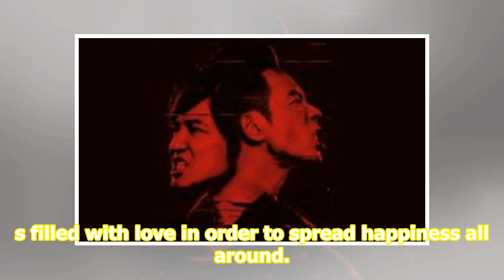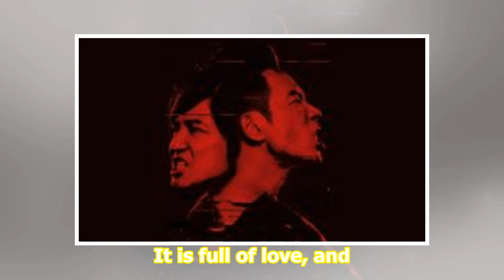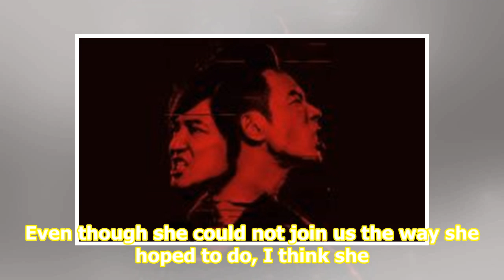Late Malaysian actress Lai Meng's final film Supermum is a 'parting gift' to her fans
The late Datuk Lai Meng's final movie project Supermum is all set to hit screens on May 30, in conjunction with Parents' Day. It has been a year since the veteran actress succumbed to illness last year in May at the age of 90. She had wanted to make one last family-oriented movie that was filled wit...